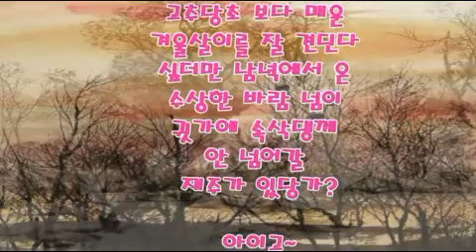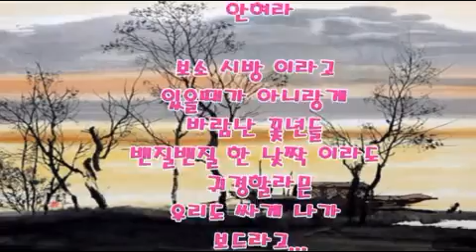봄바람 난 년 -- 찾아 나선다